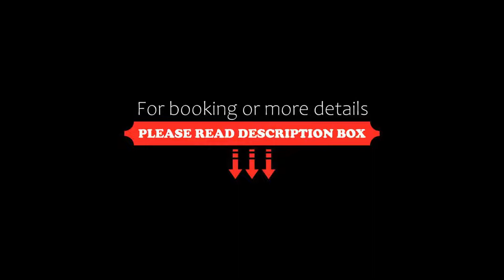Hotel Le Phoebus Garden & Spa, Gruissan, France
About Property:
This property is 12 minutes walk from the beach. Set along a leisure pond in Gruissan, Hotel Le Phoebus Garden is located 1 km from Grazel beach and a 5-minute walk from the port. The property offers a spa centre with a steam room, sauna, heated benches and an infinity hot tub, a pool and a children's pool. Free WiFi and free public parking are available.
Each room at this hotel is air conditioned and features a private entrance, a flat-screen TV and a terrace or a balco...
Property Type: Hotel
Address: Boulevard de la Planasse, 11430 Gruissan, France
Searching For
1. Hotel Le Phoebus Garden & Spa - Gruissan - France
2. Hotel Le Phoebus Garden & Spa - Gruissan - France Address
3. Hotel Le Phoebus Garden & Spa - Gruissan - France Rooms
4. Hotel Le Phoebus Garden & Spa - Gruissan - France Amenities
5. Hotel Le Phoebus Garden & Spa - Gruissan - France Offers and Deals
Audio Credit:
Track Title: Blank Slate
Artist: VYEN